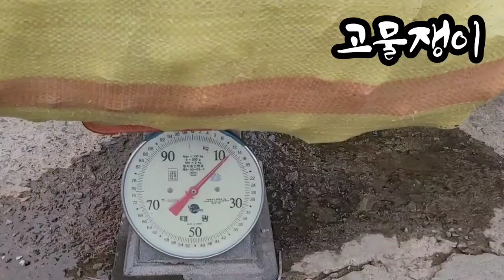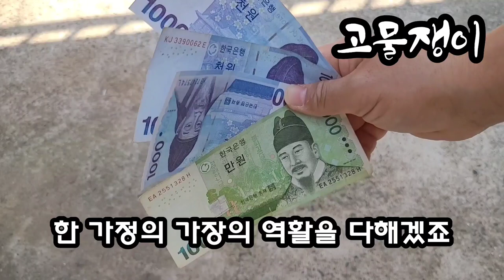먹고 버린 알루미늄 음료수 캔 고물상에 팔면 얼마?/ 알루미늄 음료수 캔 고물상 고물쟁이/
먹고 버린 알루미늄 음료수 캔 고물상에 팔면 얼마?
저에게 여러분의 구독은 큰 힘입니다
여러분의 후원은 저에게 큰 희망 입니다
후원계좌 :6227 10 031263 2 새마을금고 고**
즐거운 하루되시고 언제나 행복하세요
빠샤